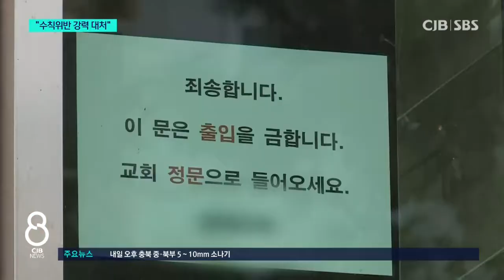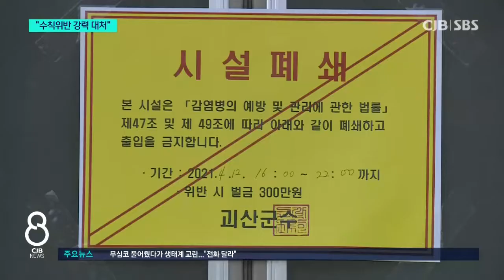“방역 수칙 위반 강력 처벌"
* 교회 N차감염 지속...“방역 수칙 위반 강력 처벌” *